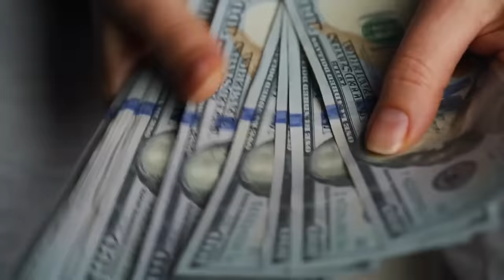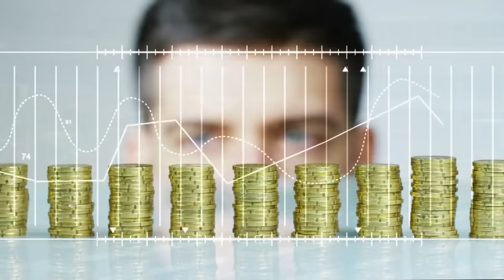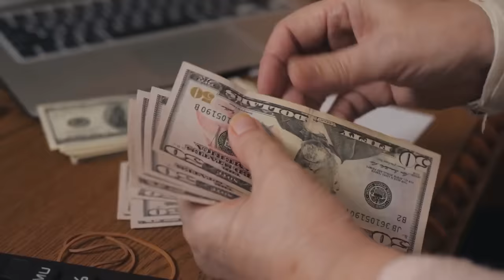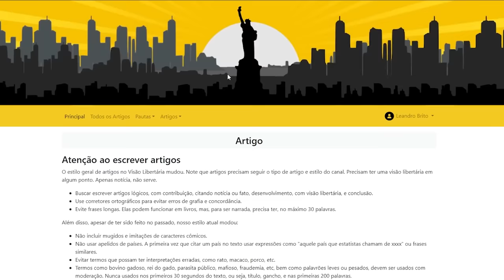Norte coreanos são levados como TRABALHADORES ESCRAVOS para a CHINA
Ajude o canal:

16vmNcrA4Mvf7CaRLirAmpnjz1ZH3bWNkQ (Bitcoin)
LSCnrubCVcpuLrGTTLMqpwRTXvYz7vMbbA (Litecoin)
0x28aec946919c70e5e25d7c6785ede7622278b463 (Ethereum)
nano_1s6i6xwujzqnmie8nc3x8rfumdnebpsd6h4cp9wgkcpk4eb1xn5u7n48ok5b (Nano)
0x1302536c28695e47aaedd020aaf39f500cf6c22f (BNB)